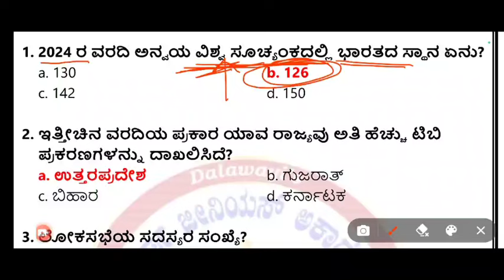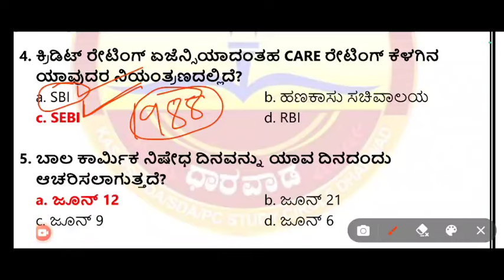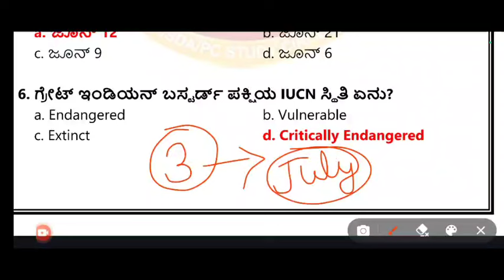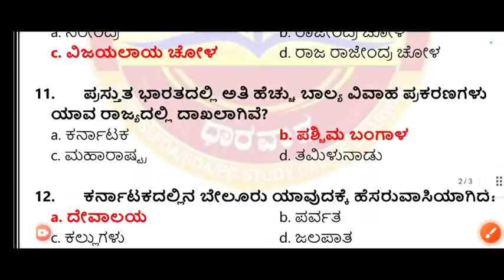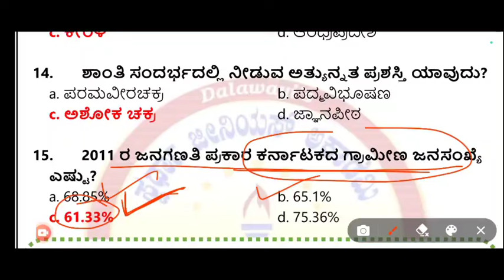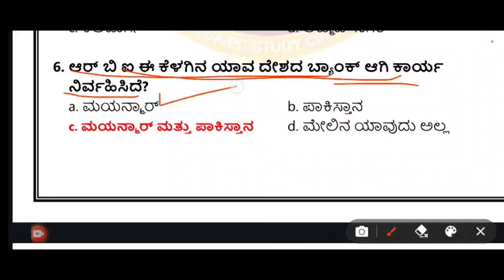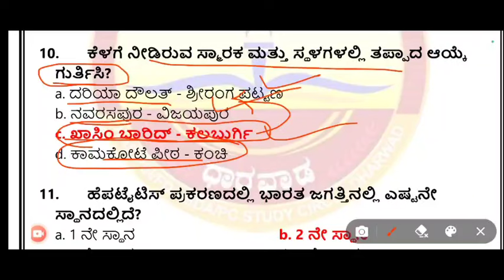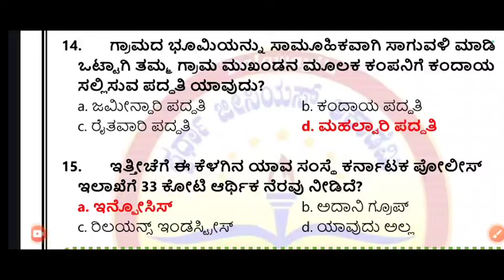April 20 & 21 Current affairs | daily news paper analysis | kannada news paper analysis